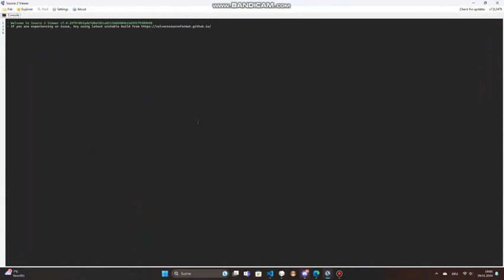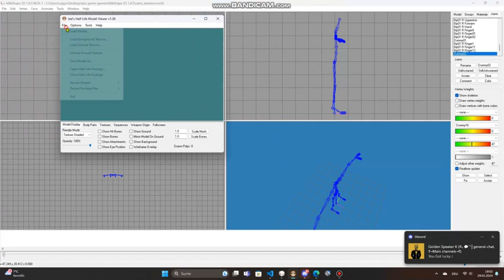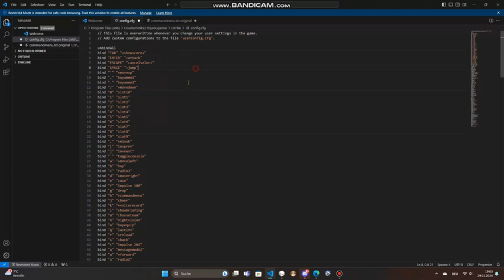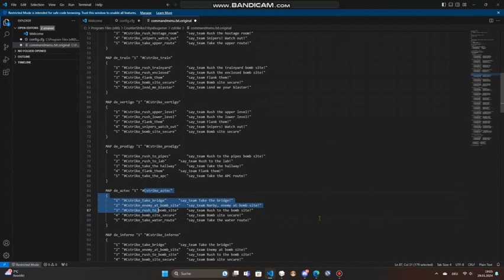coding and viewing resources on source 2 viewer